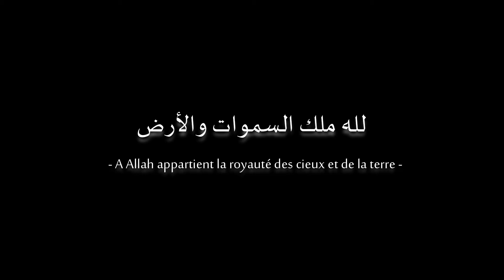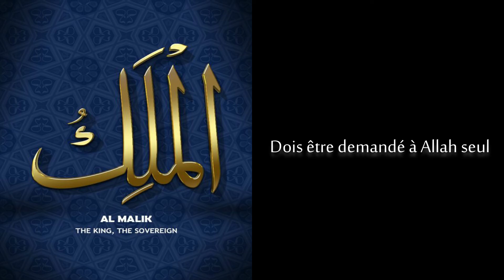SERIE : LES NOMS D'ALLAH "AL MALIK"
Peut-on aimer Allah sans le connaître ?
"C'est à Allah qu'appartiennent les plus beaux noms, invoquez-le par ses noms et laissez ceux qui profanent ses noms: Ils seront rétribués pour ce qu'ils ont fait."